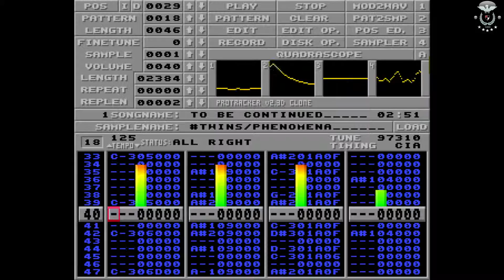Twins - To Be Continued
Twins (Christian and Conny Cyreus) - To Be Continued
Music Format: MOD (Amiga)
Release Year: 1991
97310 bytes long
4 Channles, 22 Patterns, 10 Samples (8-bit)